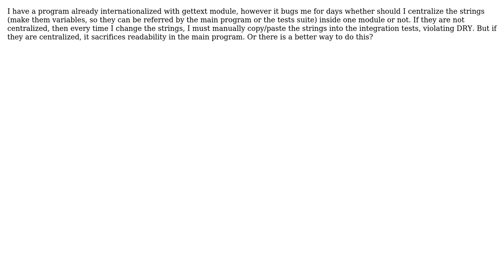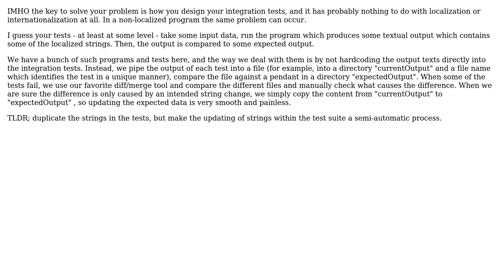centralize internationalized strings to prevent DRY in the tests suite vs readability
Software Engineering: centralize internationalized strings to prevent DRY in the tests suite vs readability

With thanks & praise to God, and with thanks to the many people who have made this project possible! | Content (except music & images) licensed under CC BY-SA | Music | Images & others | With thanks to user Doc Brown user Abirafdi Raditya Putra and the Stack Exchange Network Trademarks are property of their respective owners. You are responsible for your own actions.